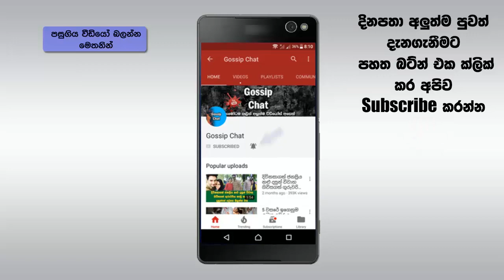දමිත් අසංක ගැන කව්රුත් නොදන්නා සංවේදී කතාව